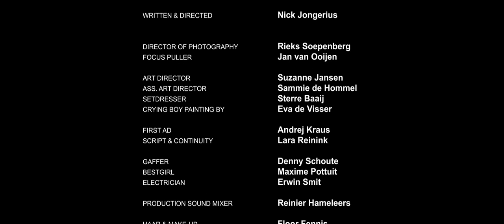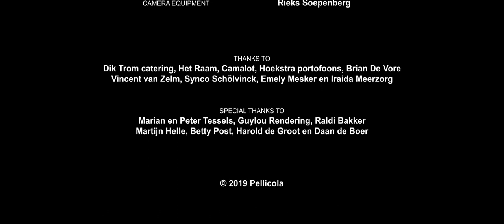The Curse of the Crying Boy short film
Proof of concept short film for The Curse of the Crying Boy

Young mother Liv is convinced that a painting with dark powers is plotting to kill her baby, but people around her fear she’s losing grip on reality.